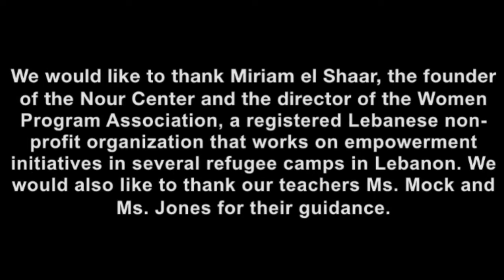Welcome To Nour International 2016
Music: FreeBackgroundMusic "Free Background Music - Relaxing Acoustic Guitar Song" "Acoustic Happiness"